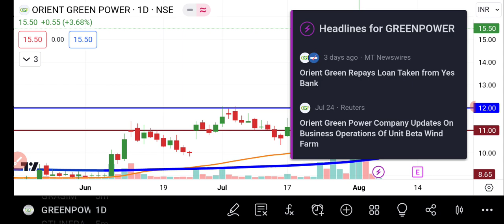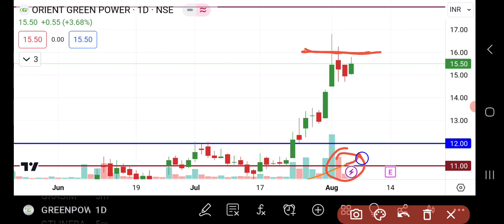Orient Green Power Share Latest News